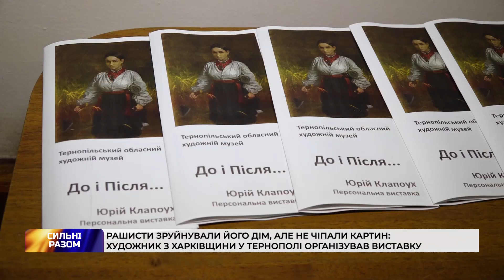Зруйнували його дім, але не чіпали картин: художник з Харківщини у Тернополі організував виставку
У Тернополі презентували виставку харківського художника Юрія Клапоуха. Митець в березні переїхав на Тернопільщину, тут малював картини воєнної тематики. А коли його дім деокупували від рашистів - забрав свої попередні роботи. Більше - дивіться у сюжеті